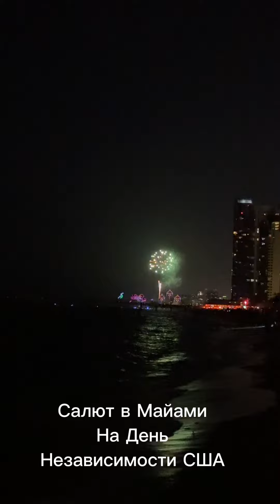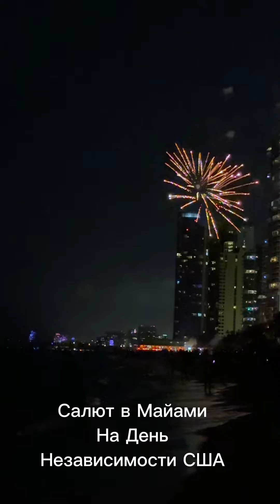4 июля 2024 г. Салют на День Независимости США 🇺🇸